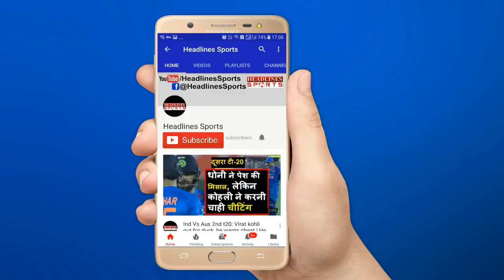Rohit Sharma's Wife cries after double ton against Sri Lanka | Headlines Sports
Rohit Sharma's Wife cries after double ton against Sri Lanka